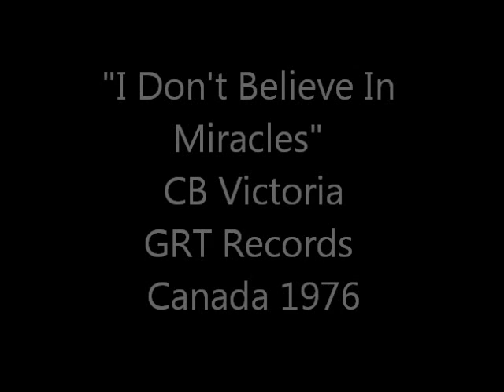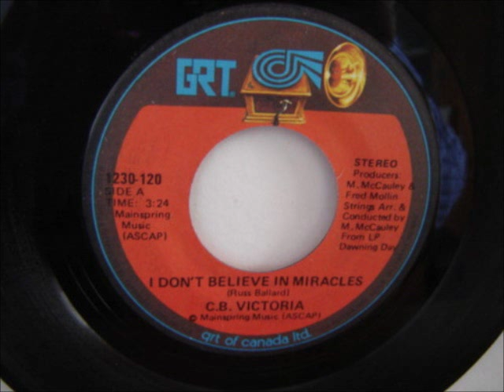I Don't Believe In Miracles - CB Victoria (GRT Records Canada) 1976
Top 100 Canadian pop hit  "I Don't Believe In Miracles" by CB Victoria (GRT Records).  The song peaked at # 64 on RPM's Top 100 singles chart in the fall of 1976.  Written by Russ Ballard.  CB Victoria's real name is Edwin Coppard.